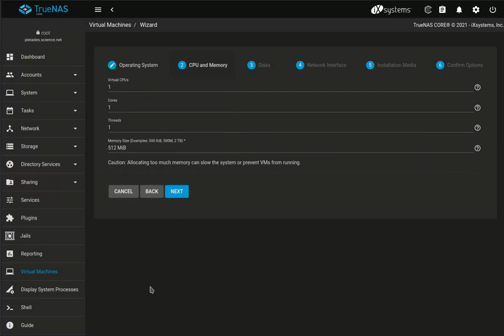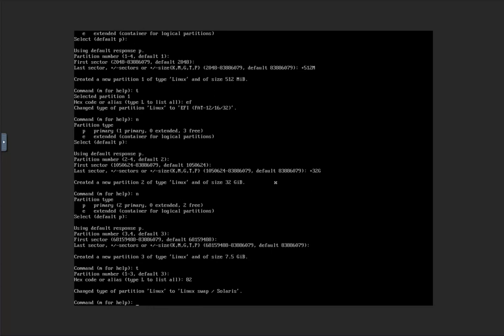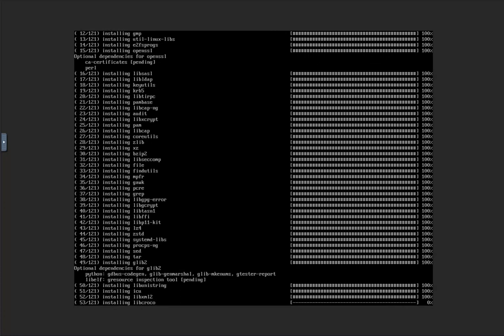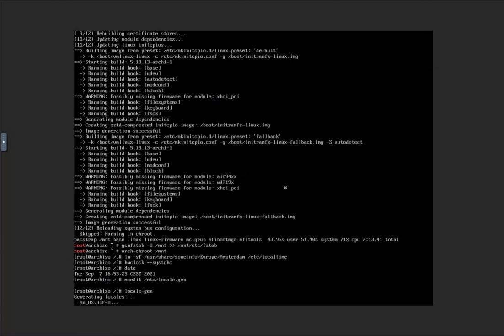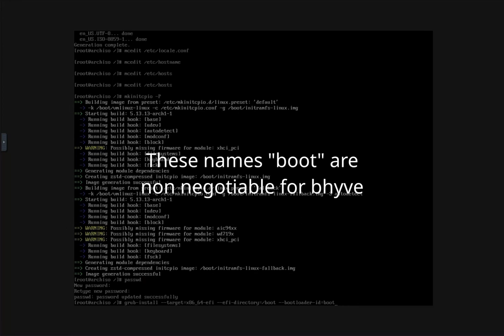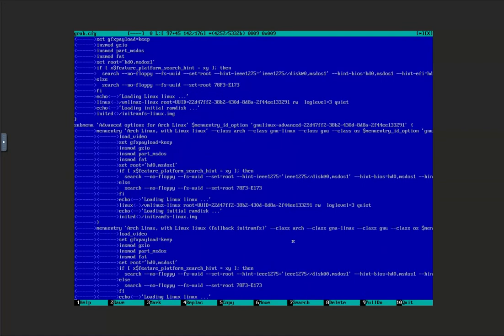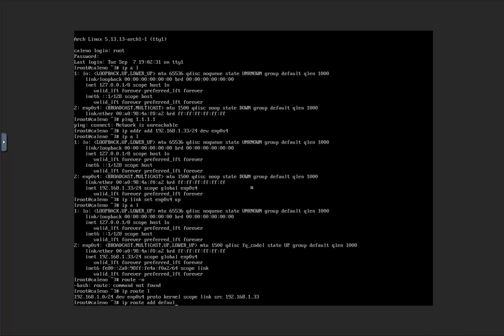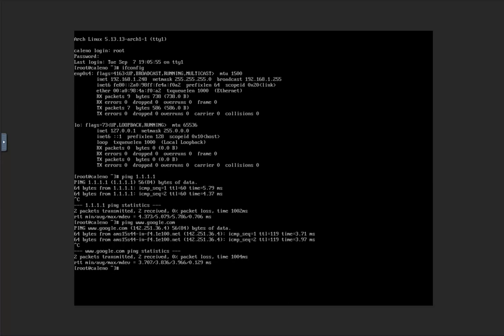Installing Archlinux Virtual Machine on TrueNAS bhyve hypervisor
Learn how to install a very basic virtual machine on your TrueNAS based bhyve hypervisor

Video in (almost) realtime.
There is only a couple of comments to explain about UEFI boot and Grub.

To read about problems of bhyve UEFI boot on freenas, you can check this

The video will also teach you to make a basic network configuration using the "ip" command method